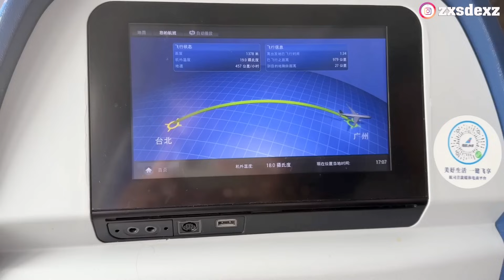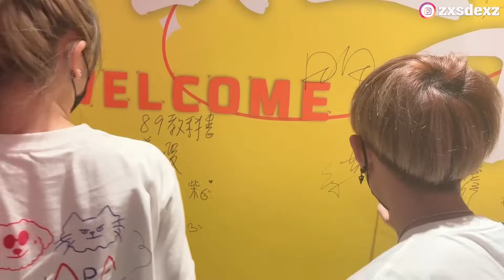【Qi黃帝】我收到了中國大陸XXX的邀請 到中國大陸參加頂級晚宴 我人生中最硬的邀約 會不會一去不回